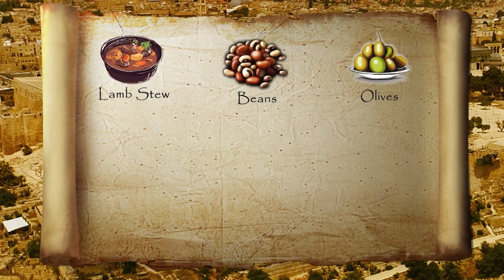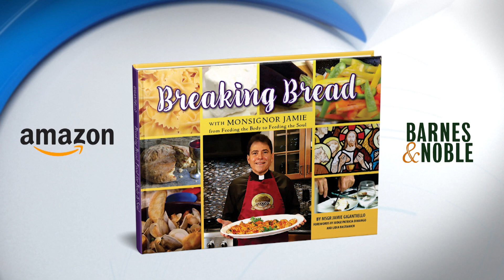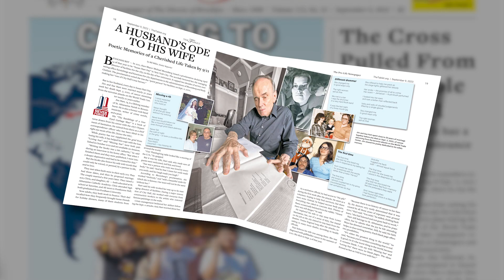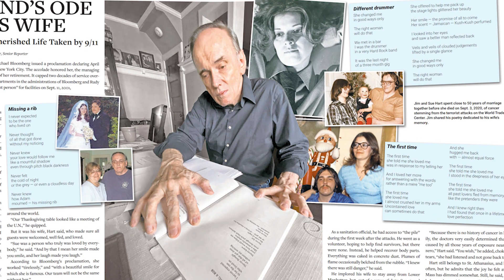Catholic News Headlines for Friday 09/08/2023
Currents News Jessica Easthope finds out from a priest who cooked what scholars believe was served at the last supper.

We have an update on the nationwide campaign to teach Catholics more about the Eucharist.

Americans will soon honor a tragic day in our history, the anniversary of 9/11.

Pope Francis had a special guest at the Vatican- Sylvester Stallone.